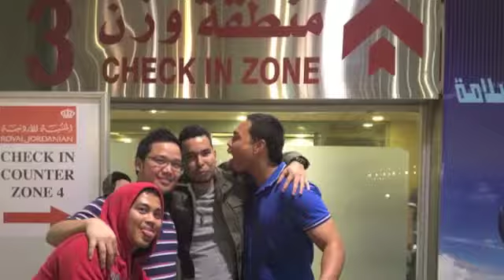Buhangin Films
FAMILY- Two or more people who share goals and values, have long-term commitments to one another, and reside usually in the same dwelling place.

"Unsurprisingly, being an OFW is the most toughening experience yet that I've ever become. The long distance relationship with my family is the heart breaker. For real! Good thing we have a strong set of camaraderie. Aside from our family that breaks us are the unnecessary things that stands as "thrill" in life- things that makes situations worse and people who makes bad days that leads to saddening and doubting ourselves. I learned a lot through everything, good and bad. Enough said, I don't like to swim in my own pool of drama here in my room :))" -May 11, 2013

Love one another with brotherly affection. Out do one another in showing honor.  -Romans 12:10

Listen to advice and accept instruction, that you may gain wisdom in the future. -Proverbs 19:20